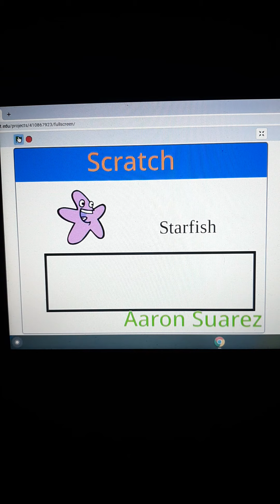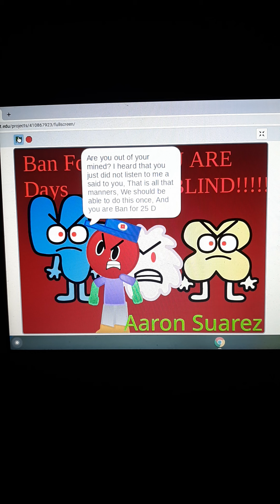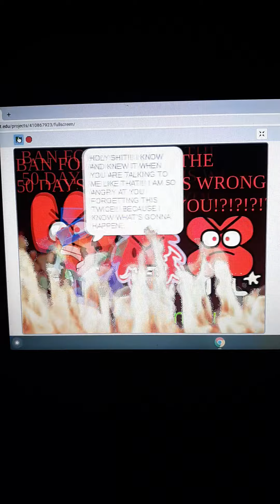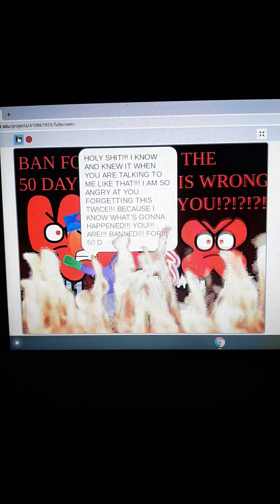Banned Messages 7 Part 2 Scratch 3.0